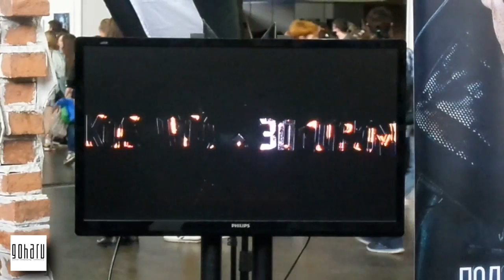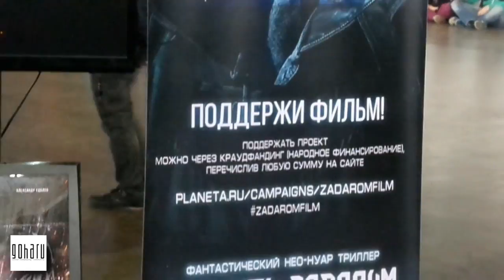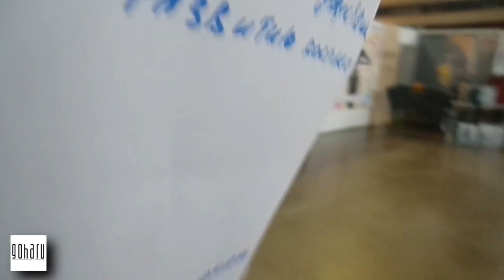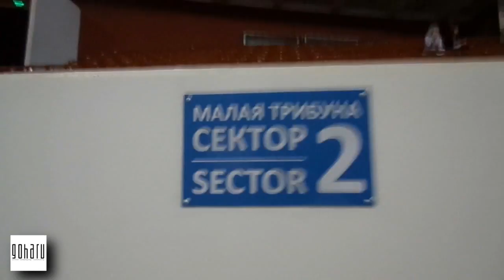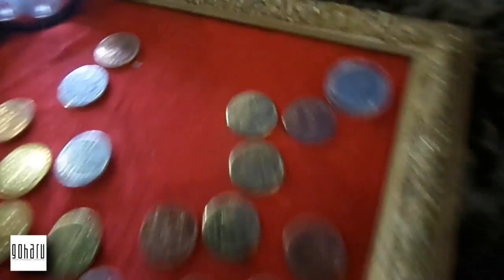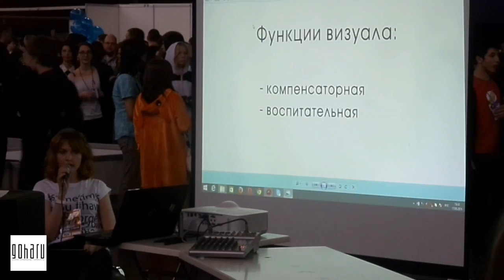Vlog. Comic Con Saint-Petersburg 2015. Видео, моменты, позитив!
Всем привет. Увы, но вот и подошел к концу первый по счету в Санкт-Петербурге и второй в России - Comic Con. Как говориться: "Что имеем -не храним; потерявши плачем". Я два дня ругал СС SPb, а теперь очень жалею, что не смотря на все его шероховатости и недостатки - CC длиться всего 2 дня, а не 365 . Обязательно найдите время и посетите выставку в следующем году!